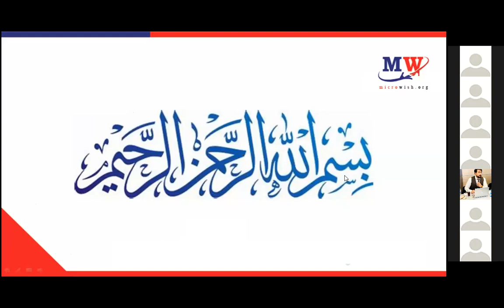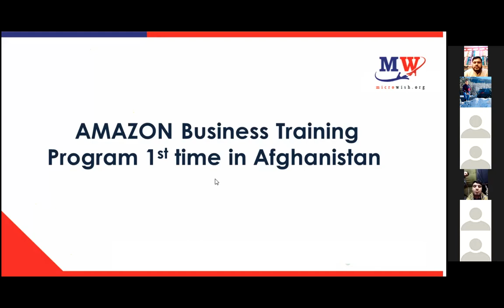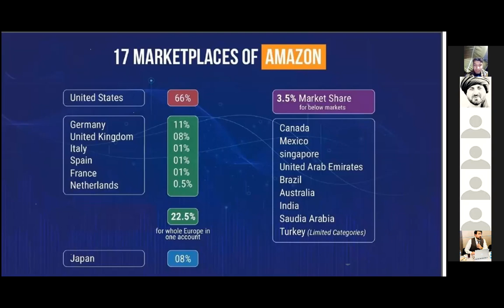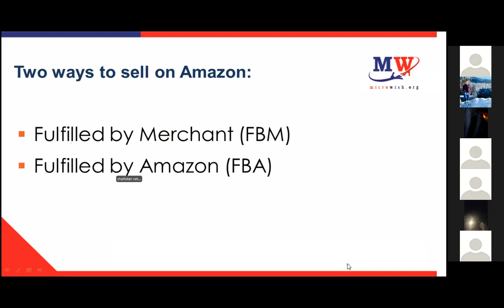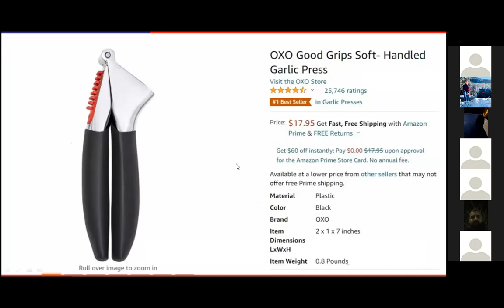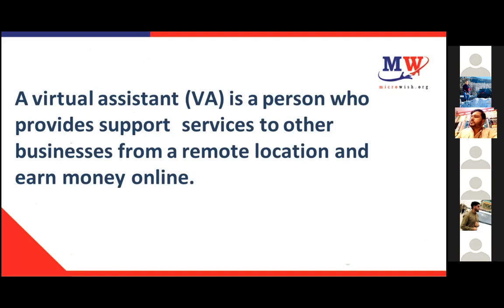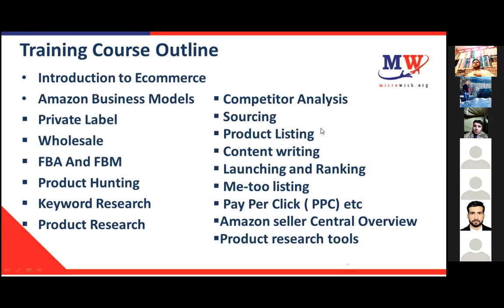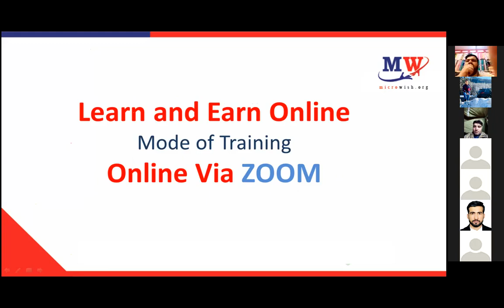Amazon Free Webinar in Pashto